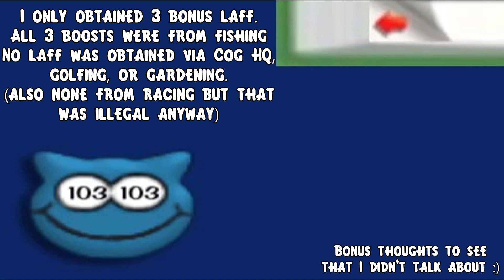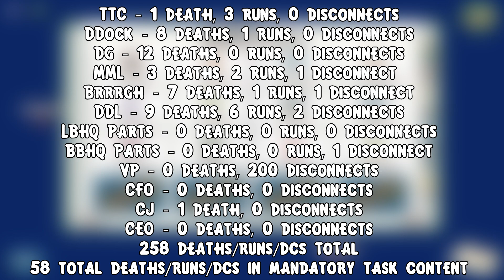Can I Beat Toontown Online (2013) Solo? Epilogue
Just some final thoughts!

Welcome to the end of a challenge series of mine! After messing around on Sunrise's 2013 TTO server, I actually set out to solo the entire TTO taskline (+ the 4 bosses) in an attempt to see if I can beat the game without any real help!